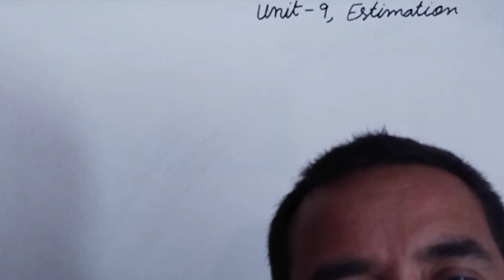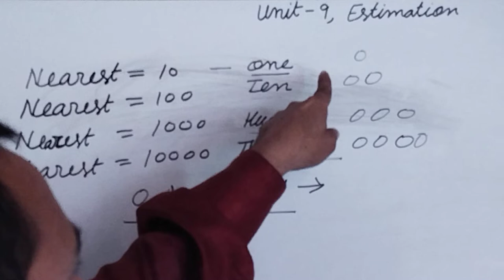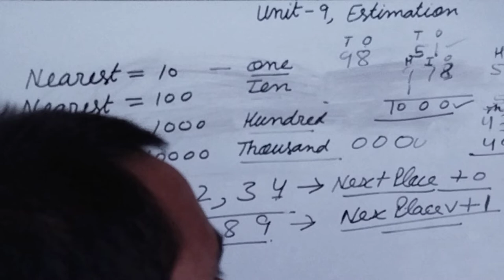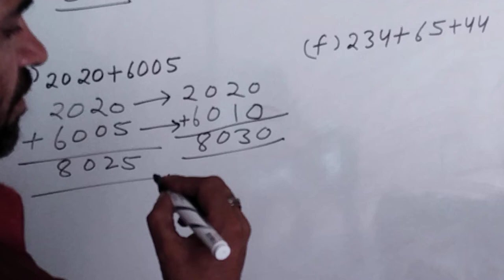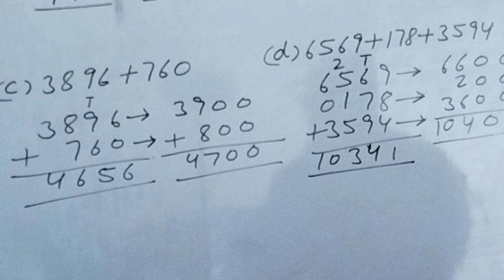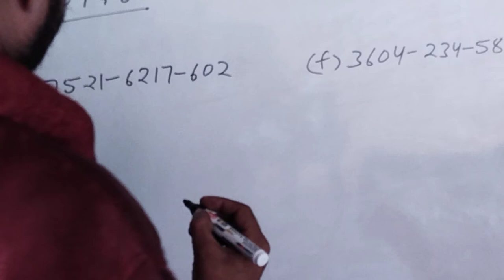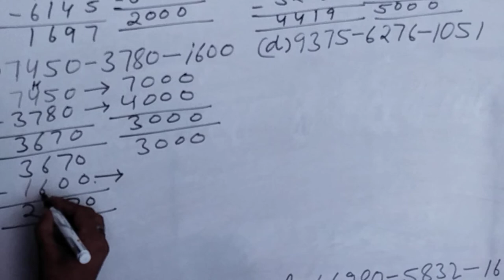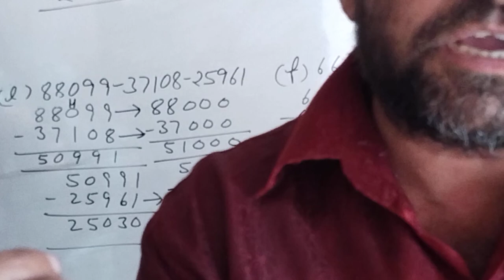class 4 ex 9.1round off Nearest 10,100,1000,10000,1000000, estimate super trick